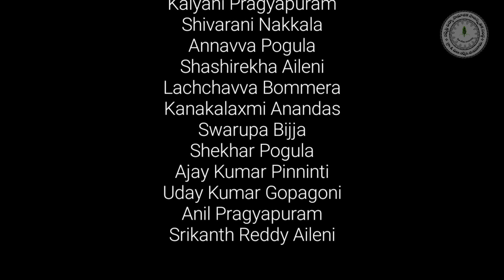Boddemma Documentary by Narmetta NESCO | Telangana Festival | Telangana Culture